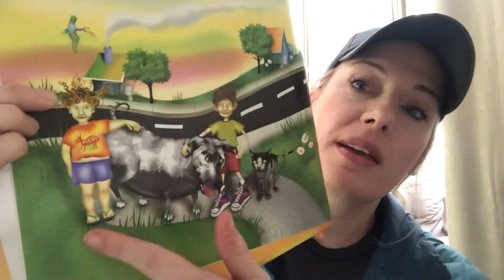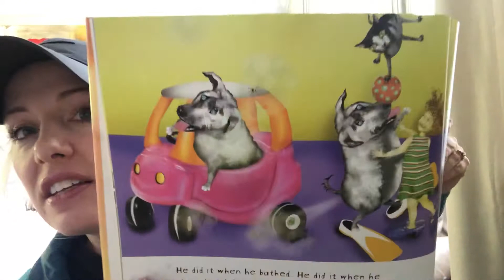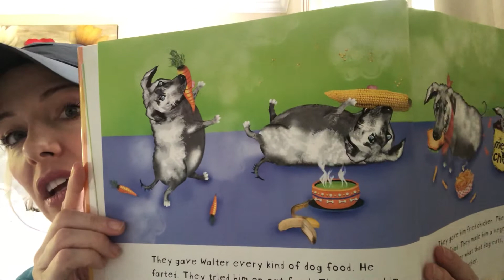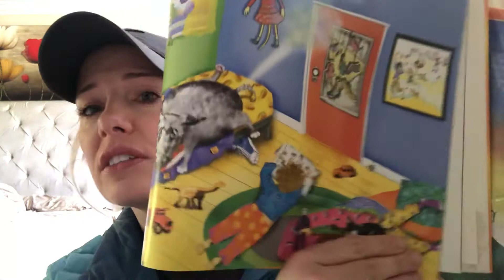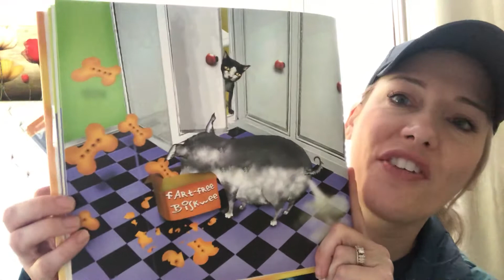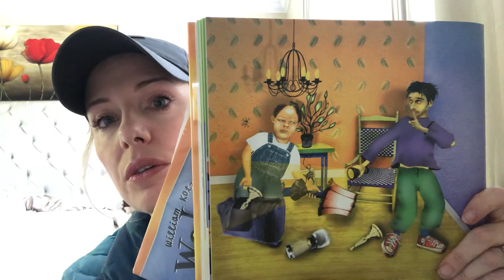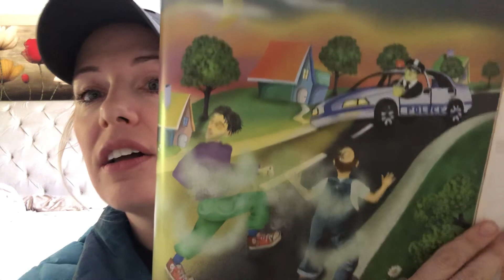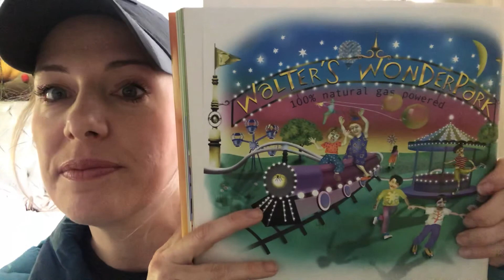Walter the Farting Dog